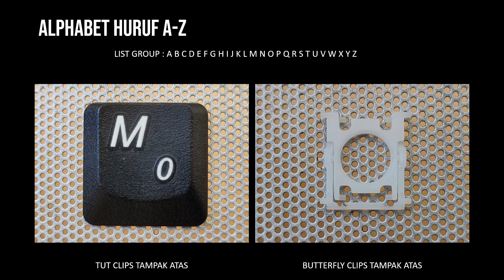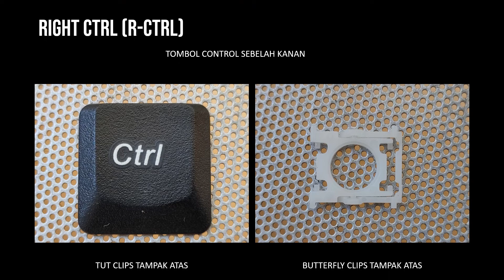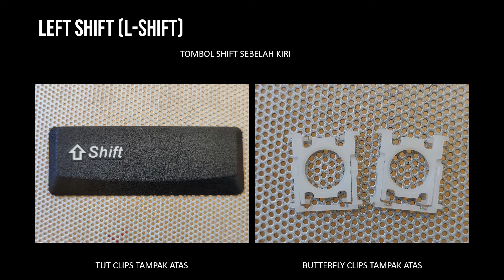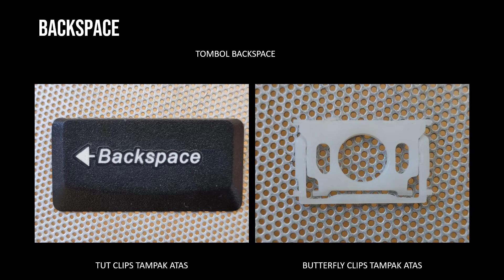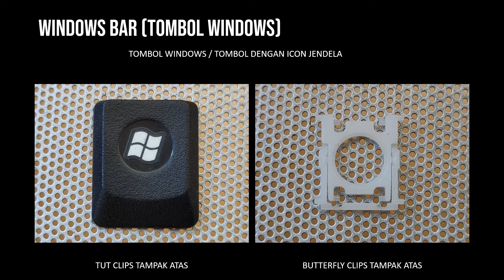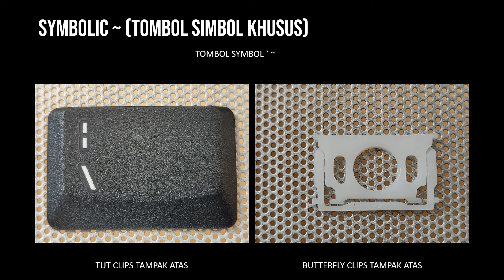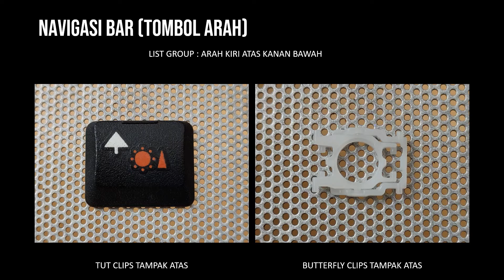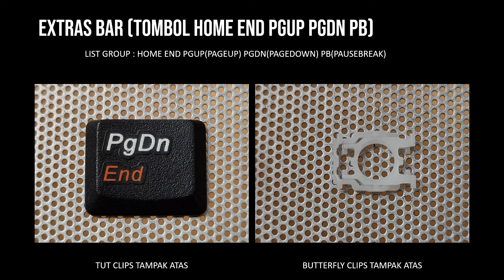TUTK013 GANTI TUT KEYBOARD LAPTOP LENOVO BAHAN SERVIS KEYBOARD LAPTOP HILANG TOMBOL LENOVO G320 G450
0:00 INTRO
0:12 TUT HURUF
0:35 TUT ANGKA
0:57 TUT FUNCTION KEY (F1-F12)
1:19 TUT RIGHT CTRL (CTRL KANAN)
1:41 TUT LEFT CTRL (CTRL KIRI)
2:03 TUT RIGHT SHIFT (SHIFT KANAN)
2:26 TUT LEFT SHIFT (SHIFT KIRI)
2:49 TUT TABS
3:11 TUT BACKSPACE
3:33 TUT RIGHT ALT (ALT KANAN)
3:55 TUT LEFT ALT (ALT KIRI)
4:17 TUT FN
4:39 TUT WINDOWS
5:01 TUT SHORCUT (ESC, PRT SCR, NUMLOCK, SCROLLLOCK, INS, DEL)
5:23 TUT SYMBOL
5:45 TUT SYMBOL \
6:07 TUT SPACE BAR
6:29 TUT NAVIGASI BAR (ARAH)
6:52 TUT MENU BAR
7:15 TUT EXTRAS BAR (HOME, END, PGUP, PGDN, PB)